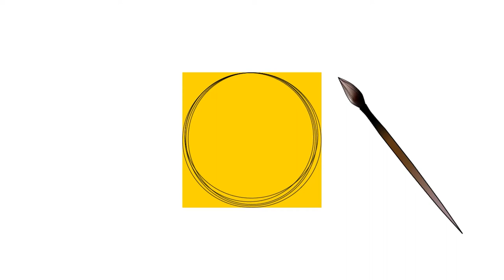Pet Portrait of Hiccup - Black and White Drawing - No Talking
Delightful pet portrait of a little ball of energy named Hiccup.

Supplies:
Pentel brush pen (the water-resistant one)
Sharpie pen